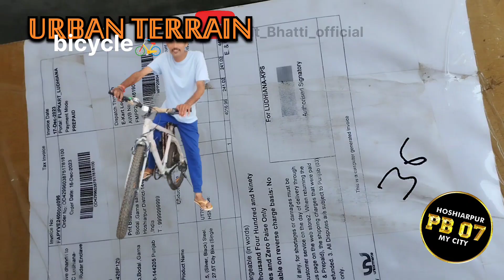bicycle vlog urbanterrain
पेश है भारत🇮🇳..की सबसे सस्ती Bicycle🚲. URBAN TERRAIN. सिर्फ ₹ 4450/- में😱. available only on Flipkart 👑. VLOG-40. presented by PRIT BHATTI🚩(ਹੁਸ਼ਿਆਰਪੁਰ) PB-07. viralpost2024 vlog bicycle flipkart hoshiarpur PunjabNews entertainment Teacherkesaath gadgets onlineshopping follower @highlight